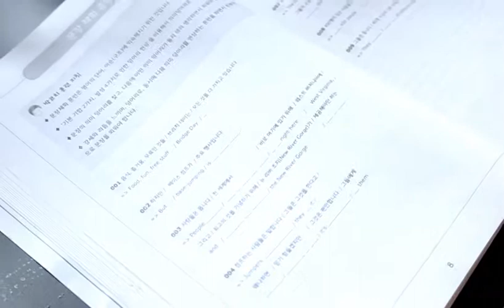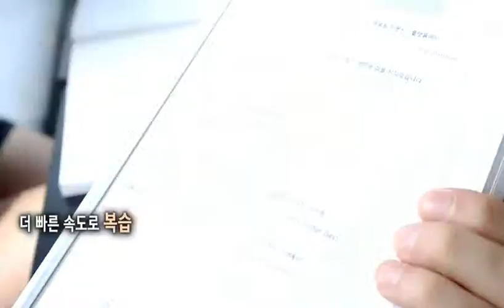[유학가지 않고 영어 잘하는 방법]박코치 소리영어 훈련소 Group Study Intensive1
박코치 소리영어훈련 스터디란?